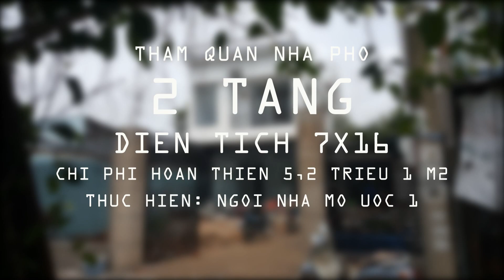Tham quan nhà phố 2 tầng diện tích 7x16 chi phí xây dựng 5,2 triệu 1 m2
- Hôm nay mình xin chia sẽ 1 mẫu nhà phố 2 tầng theo phong cách bán cổ điển rất đẹp và diện tích xây dựng là rộng 7m dài 16m.
- Nhà phố 2 tầng này chi phí hoàn thiện gồm vật tư và nhân công là 5,2 triệu 1m2.
- Cầu thang kính cường lực 10li, lan can thép mỹ nghệ rất đẹp.
- Hi vọng thông qua mẫu nhà phố 2 tấng 7x16 này mà mình chia sẽ giúp cho các cô chú anh chị có caiu1 nhìn tổng quát để tham khảo khi có nhu cầu xây dựng nhà phố.
- Các anh chị và các bạn ghé thăm kênh thì nhớ Like, Share, Subscribe, comment để ủng hộ và tạo động lực cho tác giả sản xuất và chia sẽ nhiều mẫu nhà đẹp hơn nửa nhé.
- Các anh chị và các bạn có cần tư vấn về thiết kế và xây dựng xin để lại comment  bên dưới mình sẽ trả lời trong thời gian sớm nhất có thể.
- Mình luôn trân trọng và biết ơn những hành động đó của quí vị.